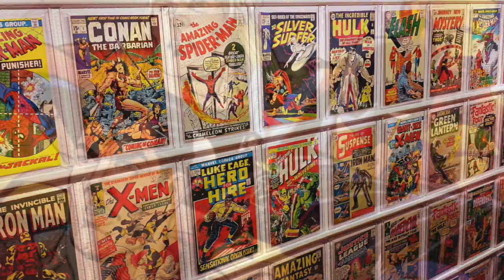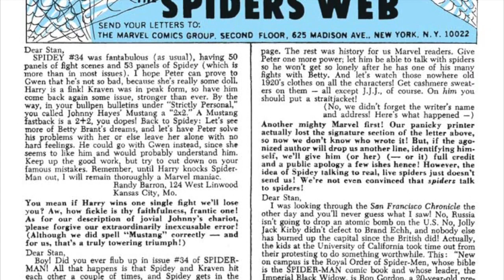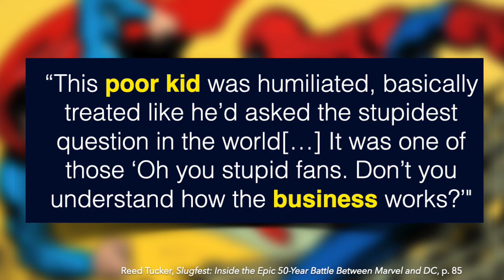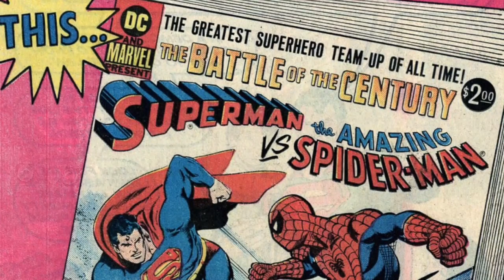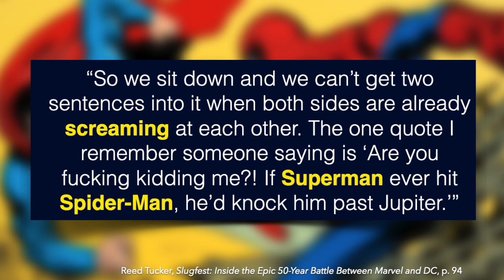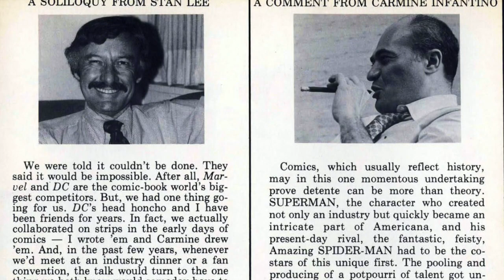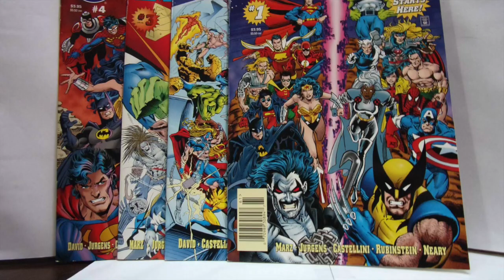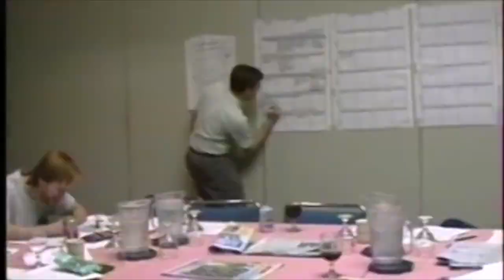SUPERMAN vs. SPIDER-MAN - The Original Marvel and DC Crossover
In this video, Owen explains the real-world history behind 1976's Superman vs. The Amazing Spider-Man comic, and the fascinating story behind Marvel and DC Comics's first ever crossovers.

▶ Timestamps:
0:00 - Introduction
1:42 - The War Begins
5:52 - Creating the Impossible
9:11 - Legacy